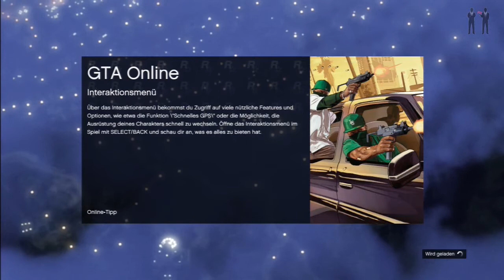GTA V Online [Deutsch/HD] #046 - alle gegen Lennart • Let´s Play GTA V Online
Über uns:

wir sind 2 vollzeit Idioten, die in ihrer Freizeit nichts anderes zu tun haben, als zu zocken und das mit euch zu teilen.

Wir bieten euch hier Let´s Plays von den aktuellsten Spielen aber auch von Klassikern, Tutorials und anderen Bullshit.
Zudem machen wir hin und wieder mal einen Livestream auf Twitch, den wir auf unserer Facebookseite ankündigen werden.

Unser beklopptes Team besteht aus:

- Manuel
- Jonah